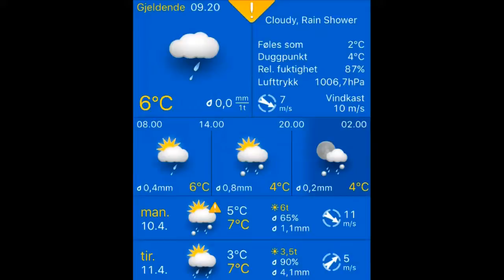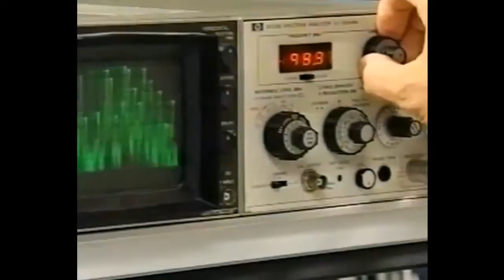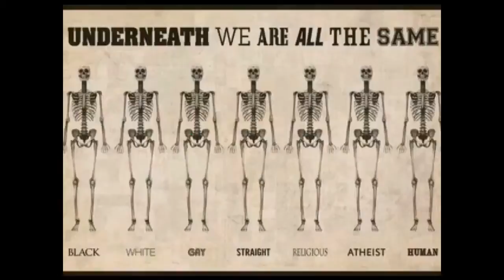10.04.2017, 13.00 Stavanger: lengthy sunny spells, light rain 6°C. Vind:NV/12 m/s. Regn:0,1mm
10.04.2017, 13.00 Stavanger: lengthy sunny spells, light rain 6°C. Vind:NV/12 m/s. Regn:0,1mm